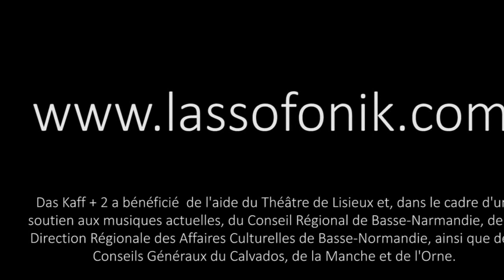DAS KAFF + 2 - Concert pédagogique Théâtre de Lisieux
Concert pédagogique le 31/10/2013 dans le cadre d'une résidence au Théâtre de Lisieux.

EN CONCERT AU THÉÂTRE DE LISIEUX LE 22/11 à 20H30 ! ! !

DAS KAFF + 2

Ralf Altrieth : saxophone ténor
Nicolas Talbot : contrebasse
Mike Surguy : batterie
Samuel Belhomme : trompette
Karsten Hochapfel : violoncelle & guitare

De Pink Floyd à Albert Ayler, DAS KAFF +2 explore de nouveaux
territoires sonores et parcourt les contradictions du jazz contemporain,
à la croisée de la composition savante, du rock et de l'improvisation
libre la plus débridée.